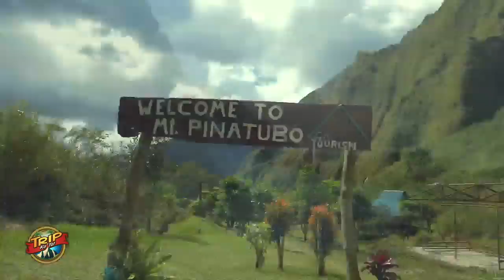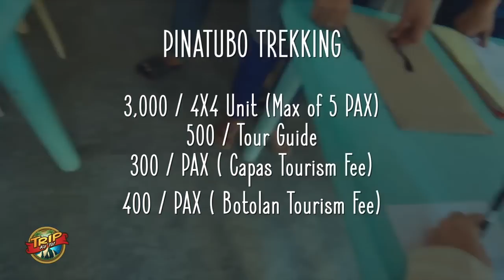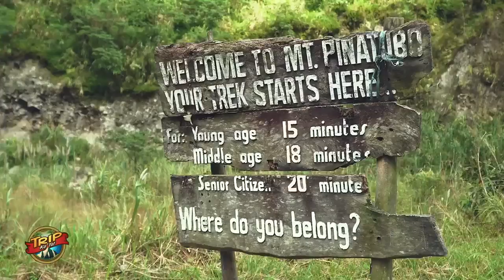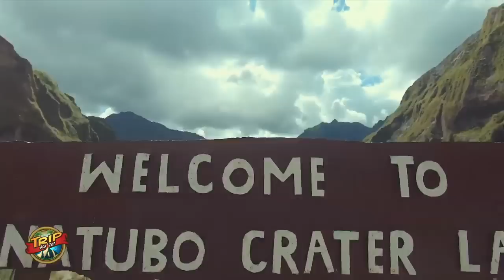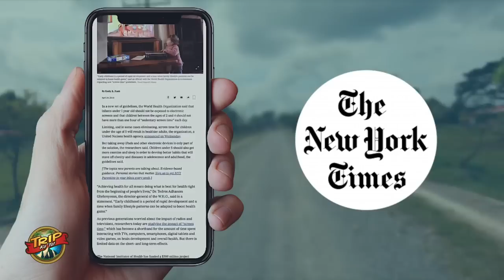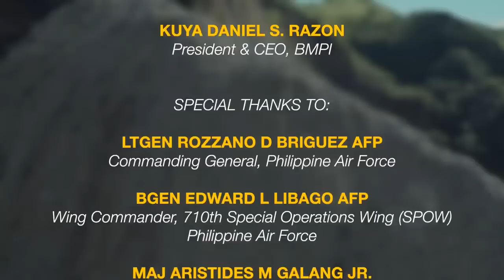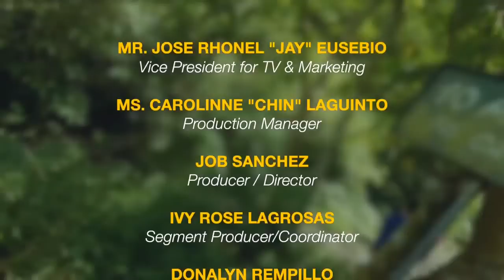THROWBACK TRIP KO ‘TO: Pinatubo Trekking Trip at ATV Adventure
Trahedya noon, turismo ngayon.
Tara, let’s seize our quarantine Sunday with a throwback DIY trip to Pinatubo Crater Lake and off-road ATV adventure rides in Capas, Tarlac.